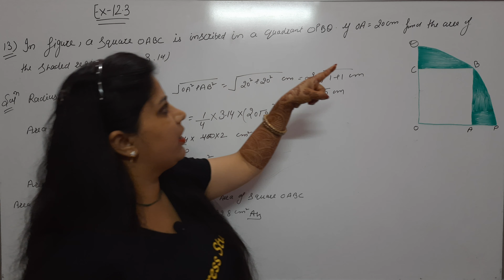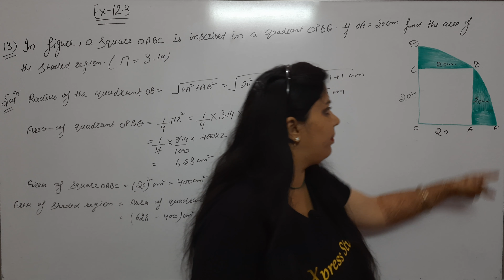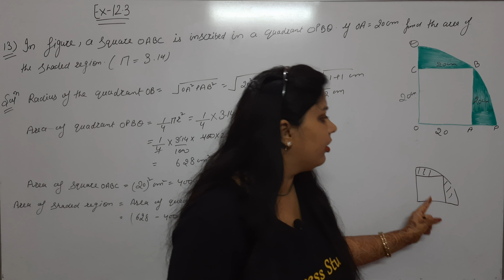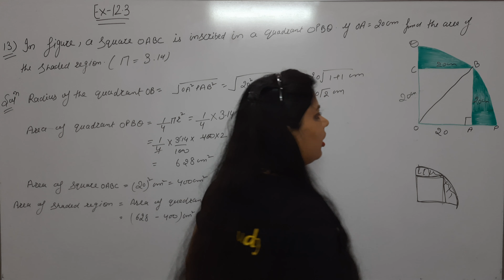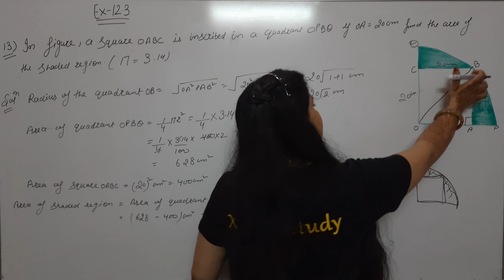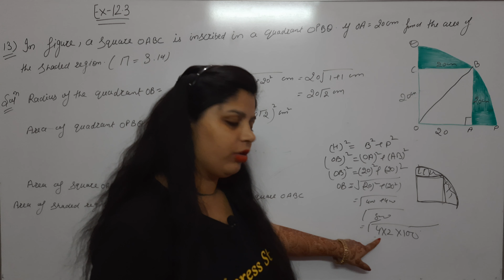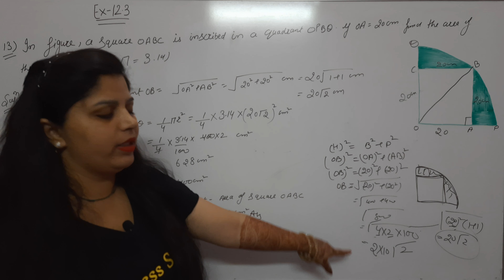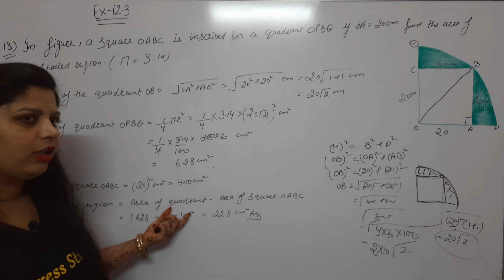Exercise 12.3 | Question No.13 | Class 10th | Area Related To Circles By Pooja Mam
Exercise 12.3 Area Related To Circles Solution of Question No.13
Xpress Study | Area Related To Circles | Class 10 Maths | Mathematics | NCERT | CBSE | HBSE  | CBSE Class 10th Maths | Foundation | Mathematics | Pooja Mam | Exam Prepration | Study Material